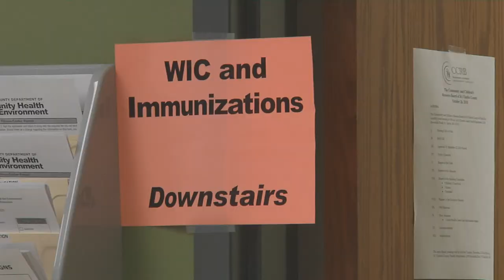LUTV Web Update 10/25/10